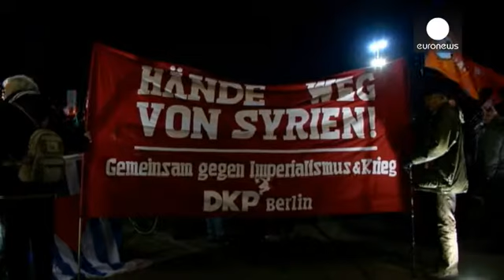La tradición pacifista de la Bundeswehr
El pacifismo de la Bundeswehr está inscrito en su ADN. Creado en 1955 a petición de los Aliados, el Ejército Nacional Alemán se integró rápidamente en la OTAN, y su misión quedó claramente definida: la defensa de Alemania y sus aliados. Y es ese papel el que adopta desde su creación hasta el final de la Guerra Fría.

En 1955, el trauma del poder nazi seguía aún muy presente. Europa temía una invasión soviética. Alemania se convirtió en el puesto avanzado de la defensa de Occidente frente a ese p…